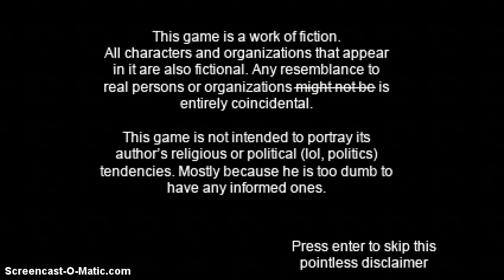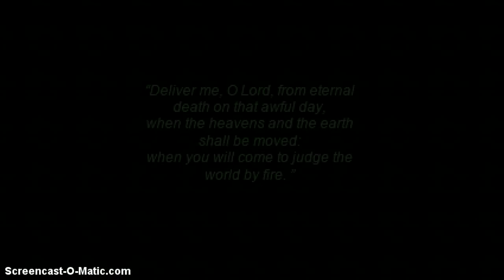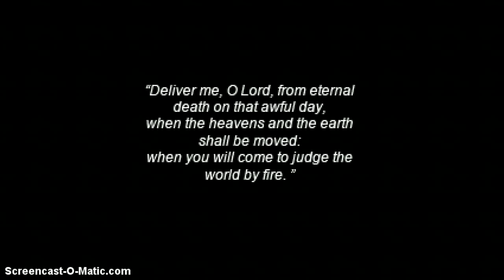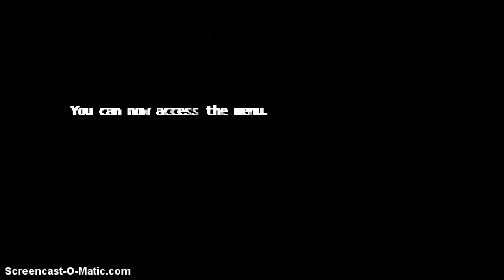SATIRE!? dr b plays dhux scar p1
this might just be my favorite rpg ever.